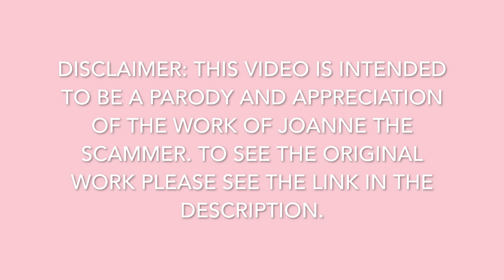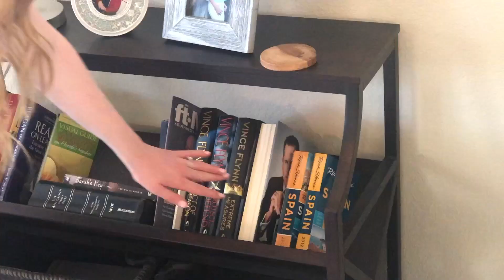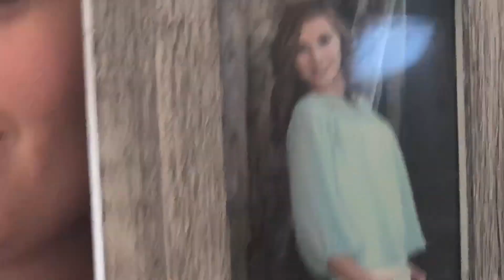Caucasian Living w/ Lauren & The Foreign